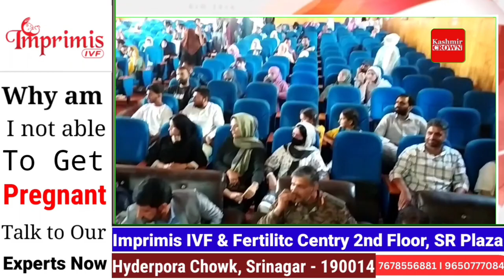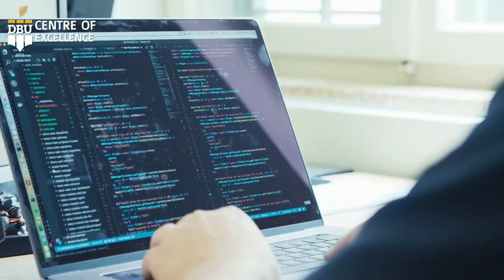North Kashmir Talent Hunt program Organised in GDC Kupwara.